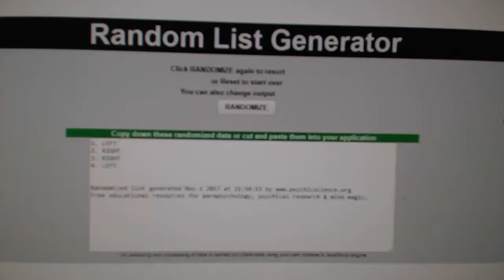Multi Randoms - C&C GB #7946